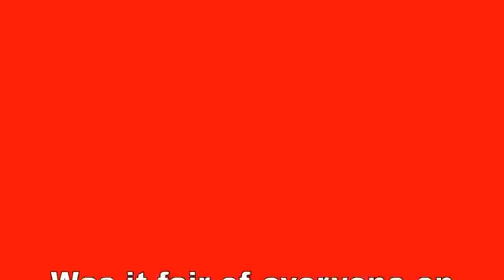Obama tells Putin to step back from Ukraine